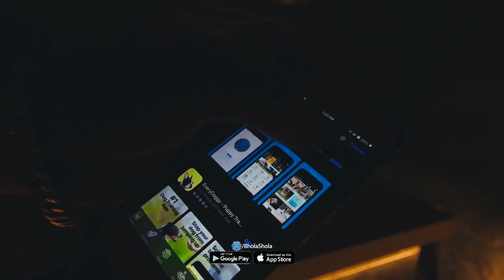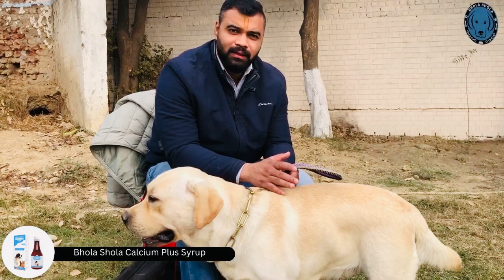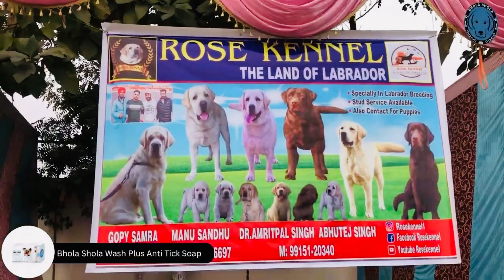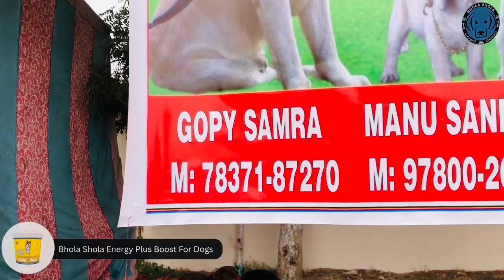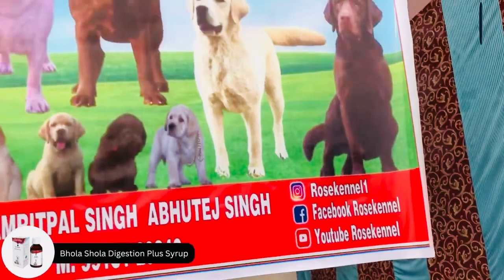Difference - English Labrador vs. American Labrador Retriever 🤔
English vs. American Lab Comparison

English Labrador
Height
21-25 Inches
Weight
55-85 Pounds
Temperament
Intelligent, Friendly, Loving
Energy
High Energy
Health
Average
Grooming
Average

American Labrador
Height
21-25 Inches
Weight
55-80 Pounds
Temperament
Energetic, Intelligent, Friendly
Energy
Intense
Health
Average
Grooming
Average

English Labrador and American Labrador are two different types of Labrador Retriever dogs. Although they share many similarities, there are some differences between the two.

English Labrador Retrievers, also known as show or bench Labradors, are typically stockier and heavier than American Labradors. They have a shorter and thicker coat and a broader head with a shorter muzzle. English Labradors also have a calmer and more laid-back personality and are often bred for their looks and show qualities.

On the other hand, American Labrador Retrievers, also known as field or working Labradors, are bred for their athleticism, endurance, and hunting abilities. They have a leaner and more athletic build, with a longer and narrower head and a longer muzzle. American Labradors have a higher energy level and are more active and playful than English Labradors.

English Labradors are more focused on appearance and temperament, while American Labradors are bred for their working and hunting abilities. However, it is important to note that there is no strict dividing line between the two types, and some Labradors may exhibit characteristics of both types

Please contact
Monday to Saturday
10am to 6pm
this no. you can contact or leave WhatsApp message Apologise if Delay replying

Social Links